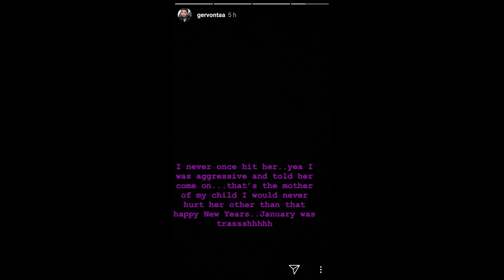SHOCK!!! GERVONTA TANK DAVIS GRABBED THE MOTHER OF HIS CHILD AGGRESSIVELY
GERVONTA DAVIS DRAGGING HIS BABY MOTHER LIKE A RAG DOLL AT FLOYD MAYWEATHER TMT CHARITY BASKETBALL EVENT,